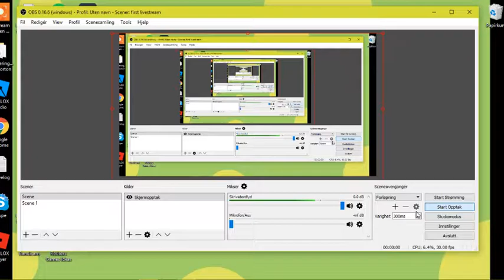Im The Murder!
and here is my social Medias

Another Instagram:Aparriworl_